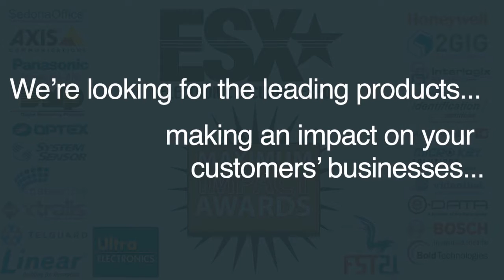Will Your Product Win a Maximum Impact Award?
Submit your product for the 2012 Maximum Impact Awards, the only awards program that focuses on products that make a difference to dealers' bottom lines.